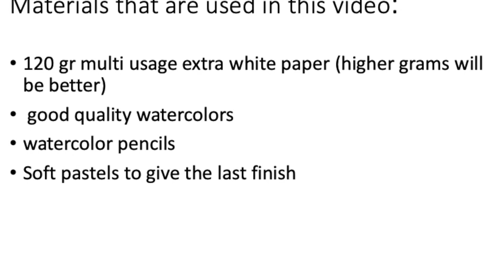How to make fur and lace rendering in fashion illustration, using watercolors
In the video you will find a fast forward version of a fashion illustration. The idea was to make mixed technique so in the video you will see me using watercolors, colored pencils and soft pastels. I advise using a mix media paper to be able to work with all the materials. To draw lace and fur is not easy but very enjoyable, I hope you will like it.